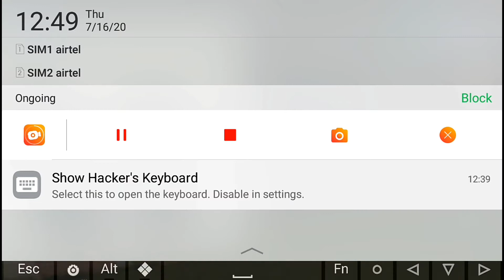PHYCO TOMMY | സൈക്കോ ടോമി | MOBILE VICE CITY | REAL REVIEW ROCK